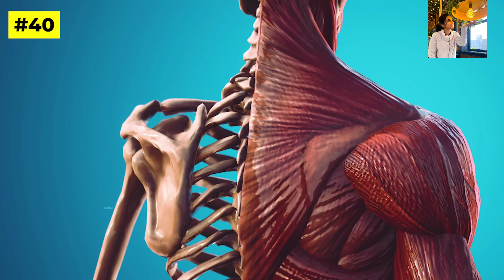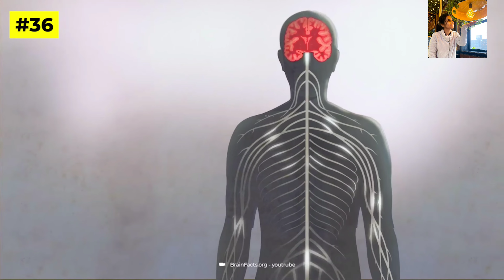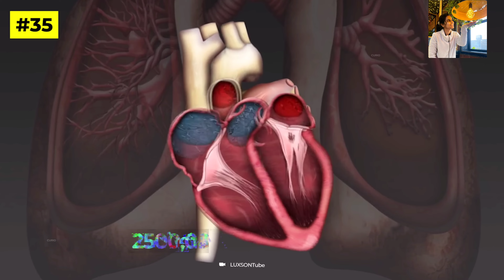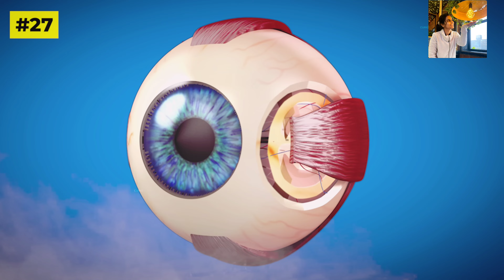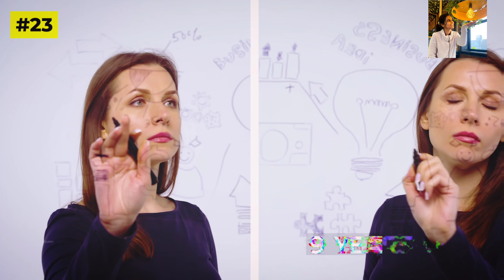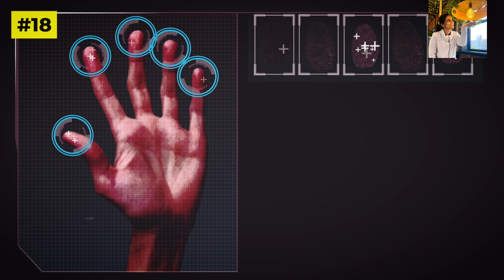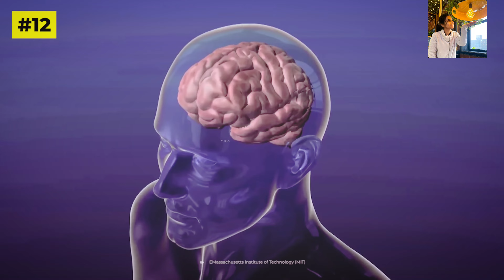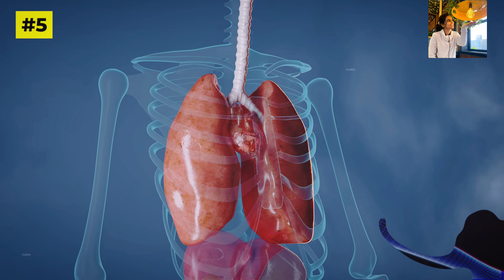40 Unbelievable FACTS about the Human body!!